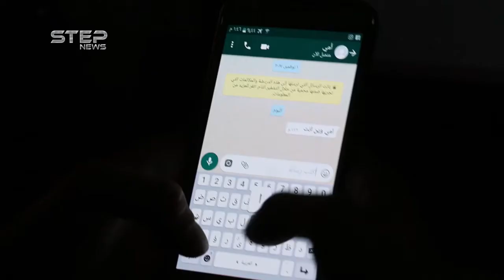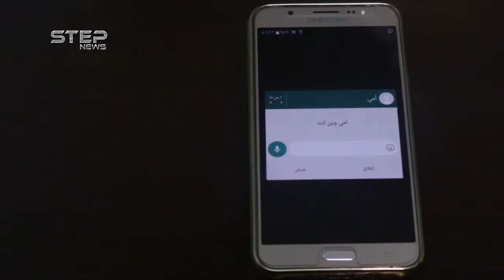فيلم قصير ... خطوة للخلف ... Step back . إنتاج وكالة ستيب الإخبارية